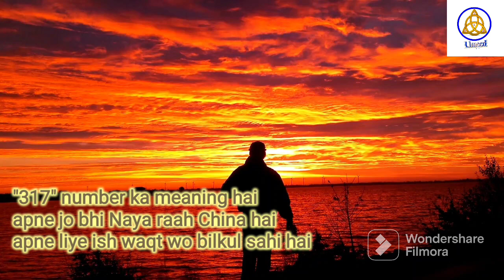Angel Numbers 317 Meaning | Kya Apko Bhi Dikhai De Raha Hai Repeated Angel Numbers Janiye Matlab |24